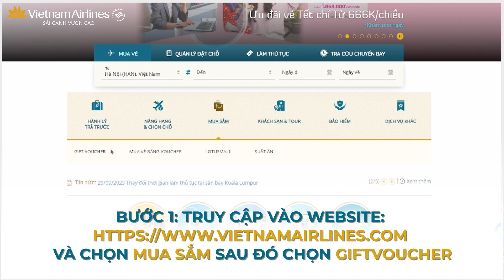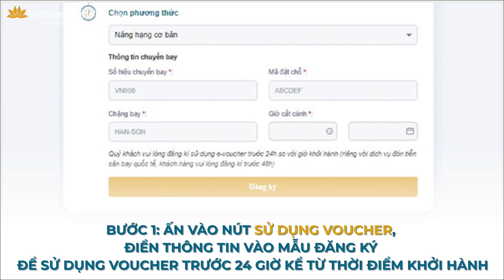CÁC BƯỚC SỞ HỮU GÓI SKY PASS NHANH CHÓNG, DỄ DÀNG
Thấu hiểu nhu cầu đi lại thường xuyên của hành khách, đặc biệt là quý Hội viên Bông Sen Vàng, Vietnam Airlines ra mắt sản phẩm mới Sky Pass vô cùng tiện lợi. Đây là gói vé máy bay định danh 01 khách dành cho hội viên Lotusmiles (Bông Sen Vàng) từ 12 tuổi trở lên bao gồm một số chuyến bay khứ hồi với hành trình xác định trước trong vòng 12 tháng kể từ thời điểm mua gói.

👉 Cùng Vietnam Airlines khám phá ngay 4 bước siêu đơn giản sau để sở hữu gói vé máy bay thông minh và tiện ích này bạn nhé!